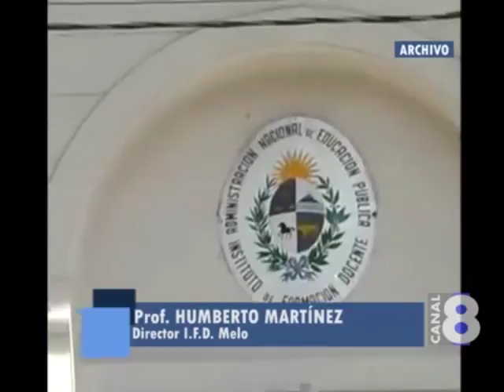ESTAN ABIERTAS LAS INSCRIPCIONES EN EL IFD PARA LOS CURSOS 2018